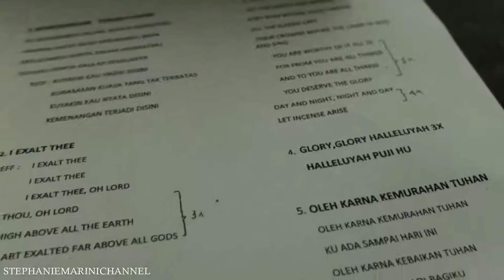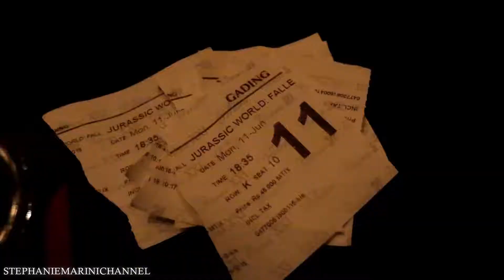DOA BERSAMA + LUNCH DI YURAKU & NONTON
Hello Guys..